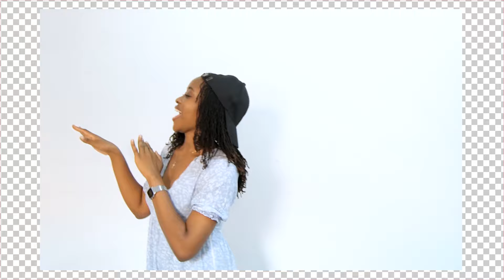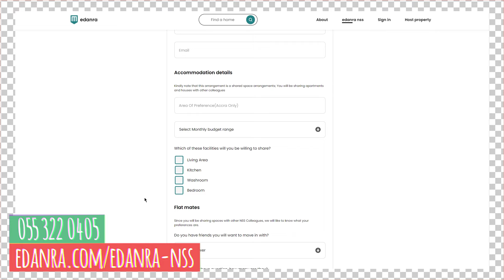edanraNSS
Sign up for edanraNSS and let's find a shared space for you within your budget that you'll actually like 😎.

Let's simplify your complicated NSS life.